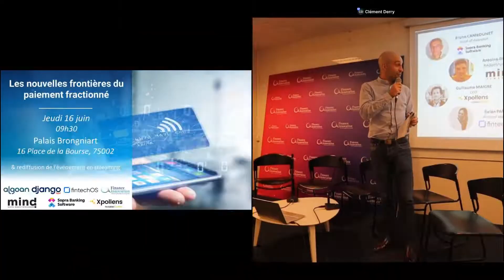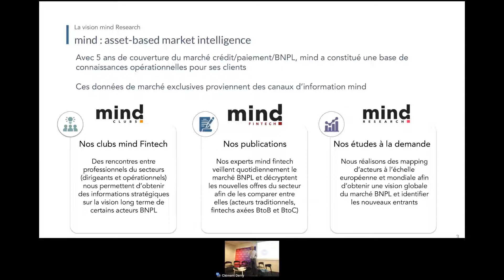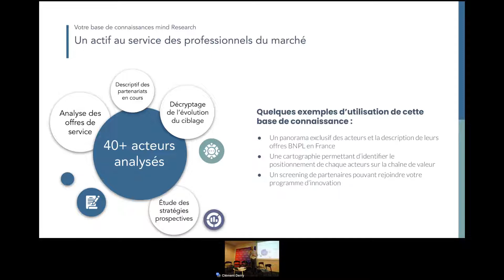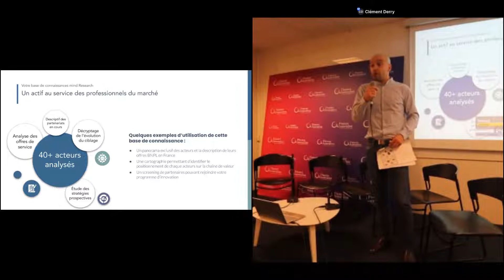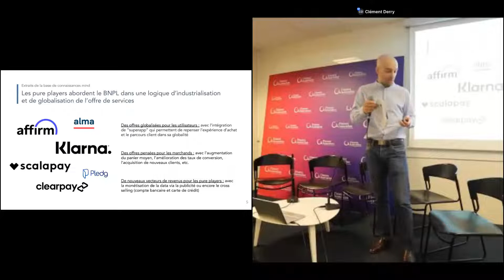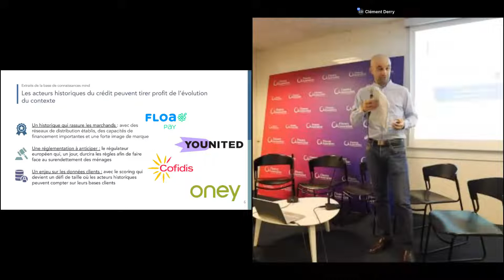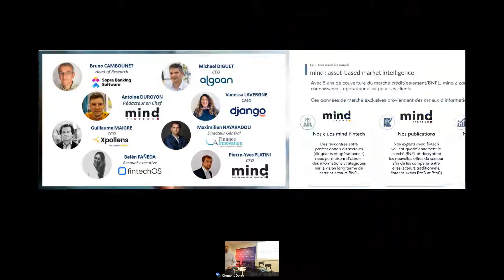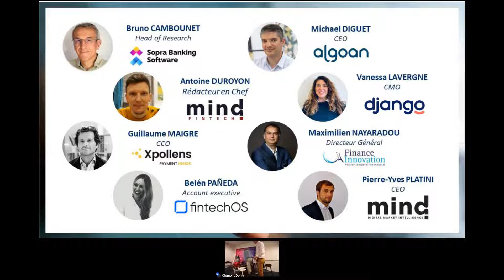Les nouvelles frontières du paiement fractionné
Le régulateur chasse les comportements prédateurs, les consommateurs sont en quête d'une offre plus diversifiée couvrant des montants plus élevés et un nombre plus important de mensualités et les entreprises manifestent un vif intérêt pour ce type de solution. Comment se met en ordre de marche le segment du BNPL pour répondre à ces enjeux et se différencier ? Comment les acteurs historiques du financement analysent ces évolutions ?